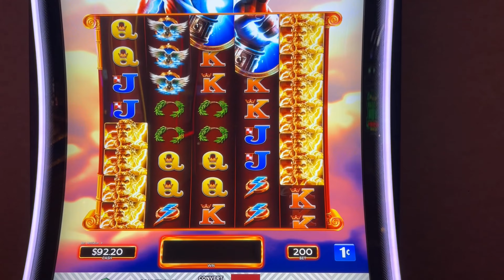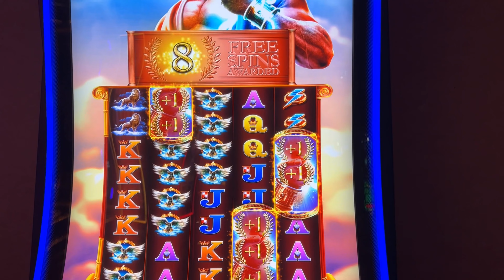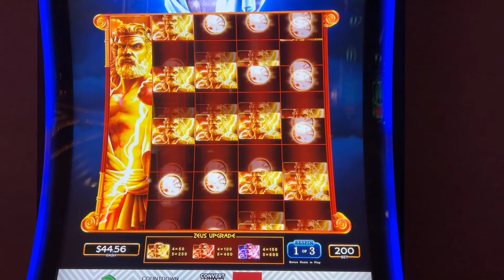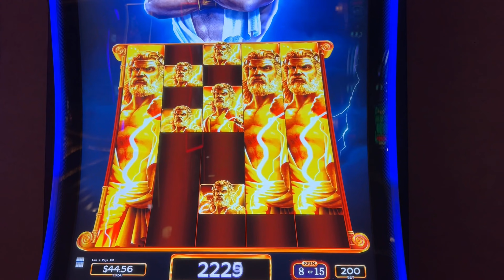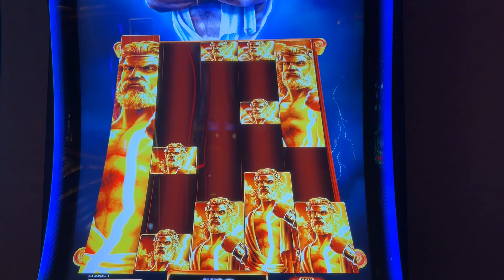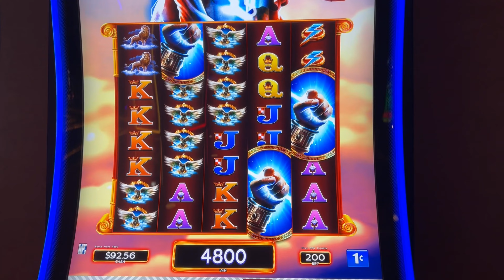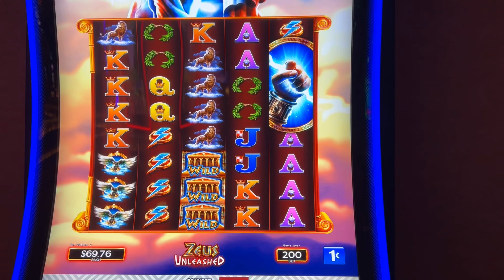ZEUS Daddy Needs to Pay Us!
Thank you for checking out ZEUS UNLEASHED with z1v1e!

We apologize for the poor audio quality -- we tried out some new Mics that ended up not working out, as you'll hear. Future videos may have the audio replaced with music. We're experimenting with various equipment setups, so please, let us know below what you liked, what you didn't like, and how we can improve.

Thanks to Caesars Palace Staff who were friendly and attentive for the visit!

Though there are educational aspects to the content, it is oriented towards adults who can legally gamble. Gambling addiction is a serious condition, but there are resources available to assist you if you need assistance. We've provided one here to get you started: National Helpline 1-800-GAMBLER - National Council on Problem Gambling.